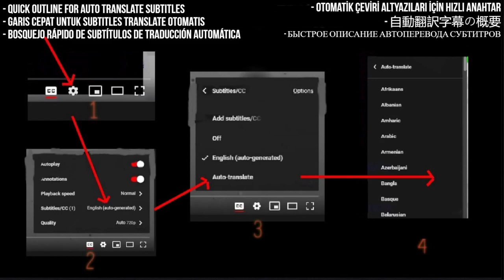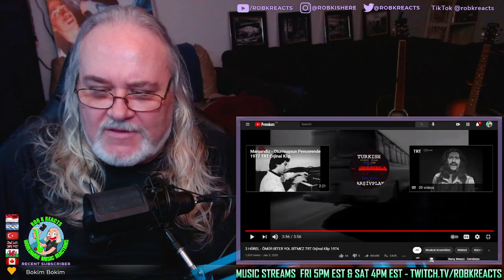3 HÜREL Reaction - ÖMÜR BİTER YOL BİTMEZ - First Time Hearing - Requested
I React to 3 HÜREL - ÖMÜR BİTER YOL BİTMEZ TRT Orjinal Klip 1974

My Links